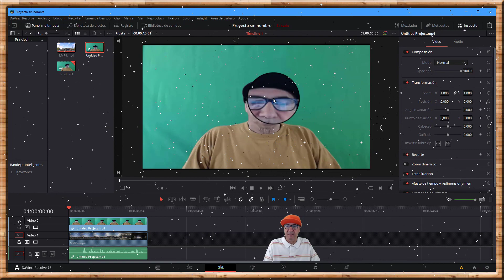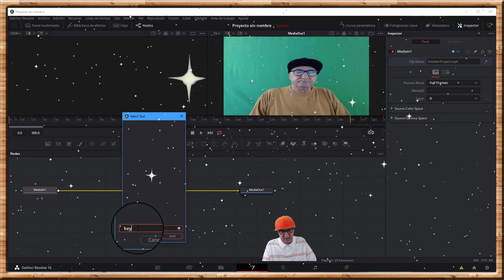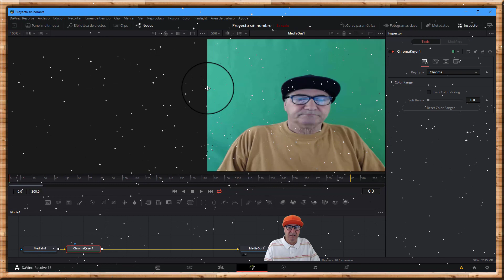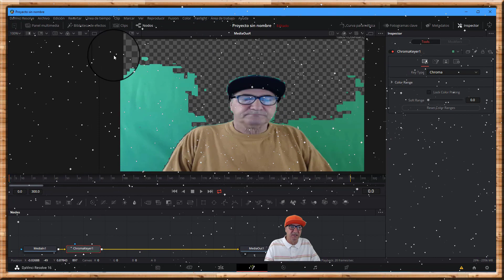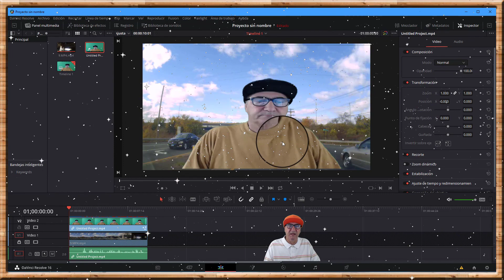DAVINCI RESOLVE,COMO QUITAR FONDO A VIDEO Y AÑADIRLO A OTRO,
DAVINCI RESOLVES, HOW TO REMOVE BACKGROUND FROM A VIDEO AND ADD IT TO ANOTHER,